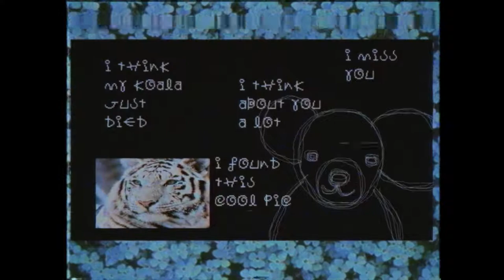KUROMARU - SOFT MUSIC FOR LONELY SOULS [NO COPYRIGHT] [FREE DOWNLOAD]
This song is free to use in any kind of project, just make sure you give me credits.